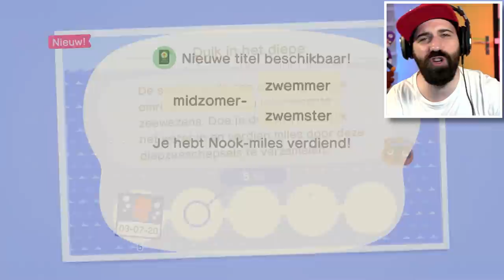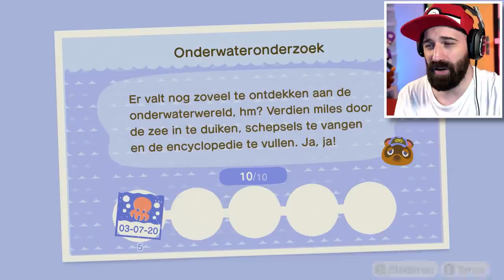ZWEMMEN EN DUIKEN MET PASCAL | Animal Crossing New Horizons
De ZOMER is aangebroken in Animal Crossing New Horizons en dat betekent dat we mogen zwemmen en duiken! Pascal komt ook gezellig zwemmen en hij duikt mooie parels voor ons op. Wat vind jij van Pascal en deze nieuwe zomer update in Animal Crossing New Horizons ?

ADRES FANMAIL:

RICKACHU
Gravin Juliana van Stolberglaan 31
Box C1500
2263AB Leidschendam
Nederland